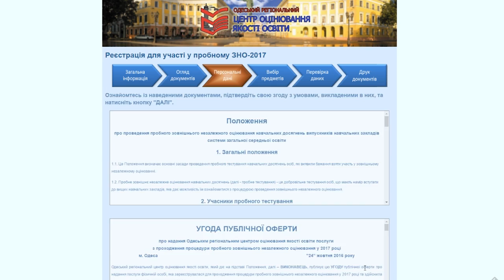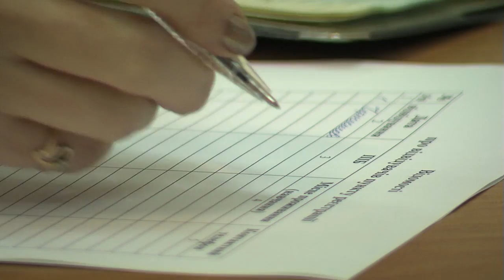Те еще новости (07 02 17) Регистрация началась!